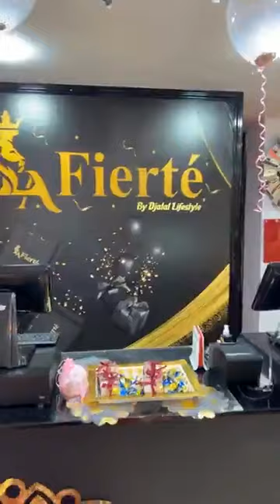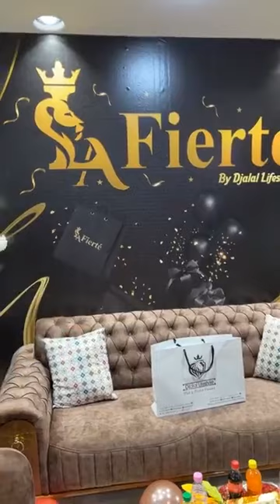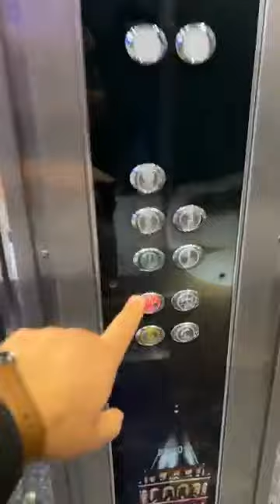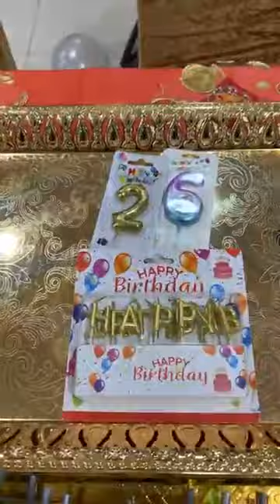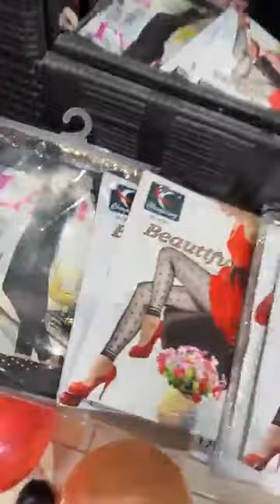نتشرف بحضوركم جميعا للافتتاح المحلات الجديدة بسيدي مبروك supérieur bazar katiعلى الساعة 13:30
￼ الا العلمية متجه إن شاء الله
￼ نتشرف بحضوركم جميعا للافتتاح المحلات الجديدة بسيدي مبروك supérieur bazar kati. ￼￼ على الساعة 13:30 ان شاء لله.
و المركز تجاري الرتاج مول￼ الا العلمية متجه إن شاء الله
و المركز تجاري الرتاج مول